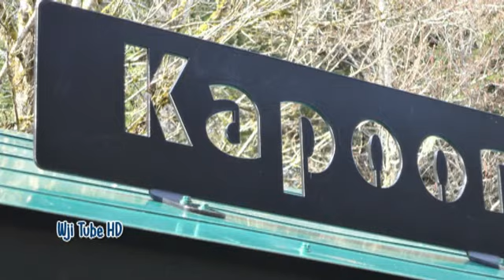Cycling to Kapoor Clearing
Sunday we cycled 14km roundtrip from Sooke Potholes along the Galloping Goose Regional Trail (GGT) to the clearing at the southern boundary of the Kapoor Lands. "The Clearing" as it is known today, is the former site of Cameron Lumber Company's sawmill. The Capital Regional District (CRD) has recently built a restroom and Kapoor Station kiosk -- complete with shelter and a bench.

One of the CRD kiosk posters reads in part: "You are standing near the historic site of Leechtown, a mid-nineteenth century gold mining town". Don't waste any time looking around this area to find it. The site of Leechtown and the Leechtown Cairn are 550m to the northwest and on the other side of the Sooke River. It seem the CRD wants to make park users think they are near the Leechtown site without having to do any further development to the Kapoor Regional Park. The correct course of action would be to develop the former Leechtown site and make t accessible to park users instead of only being accessible by Vancouver Island Placer Miners Association (VIPMA) members.

John Denver wrote in his song 'Eclipse': "I think it's kind of interesting the way things get to be, the way the people work with their machines." I too find it interesting how the CRD and the CRD Water District seem to have unlimited funds when it comes to limiting public access to areas they deem their own but when someone has the temerity to suggest these areas be opened to the citizens (taxpayers) who provide said funds these funds mysteriously disappear.
The CRD Water Services has already bridged the Sooke River (from the reservoir) at 48°29'59.15"N 123°42'37.33"W for their own convenience. Why not open it for public access to the northwestern side where the former site of Leechtown is located?